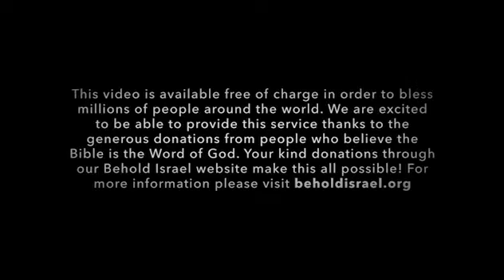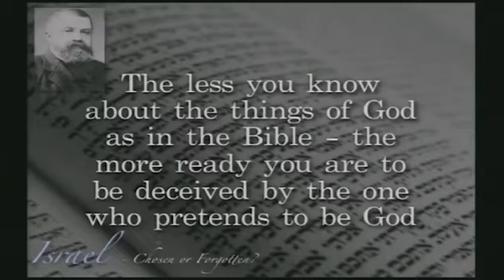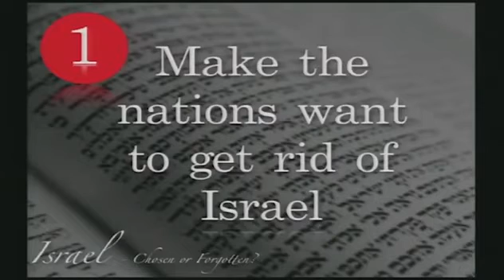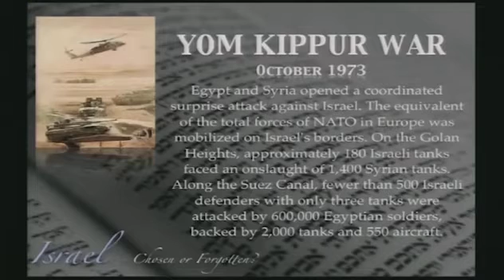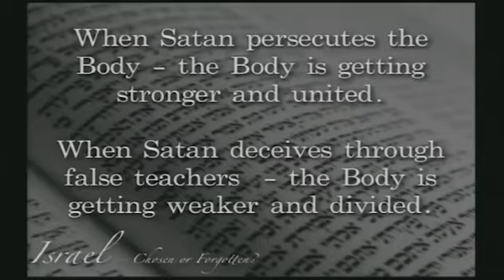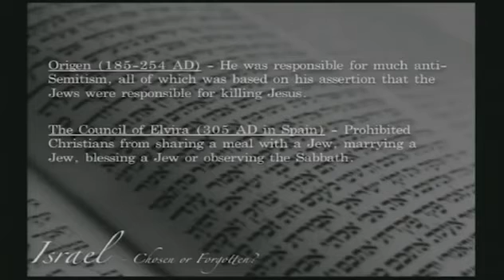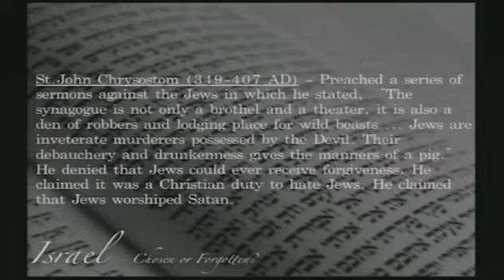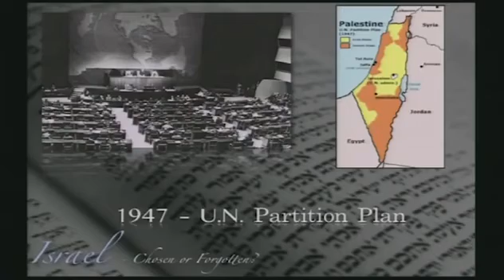Amir Tsafati October 20 2017 ★ HAS GOD CAST AWAY HIS PEOPLE ★ Amir Tsarfati Prophecy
║Youtube Video Creators in Creative Common and it was remade and resounded.
║Please view source videos from the Official Channel Of Amir Tsarfati for the original one and do not take it too serious.
║Just spreads the news to everyone!
║This video made for those who have missed this Amir Tsarfati content part above.